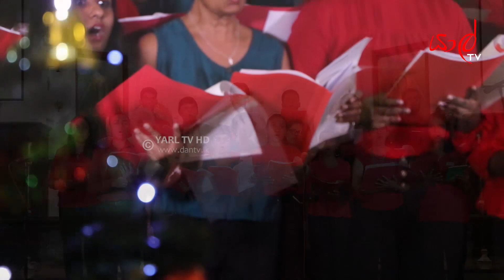YARLTV | Carols Christmas | Merry Christmas 2023